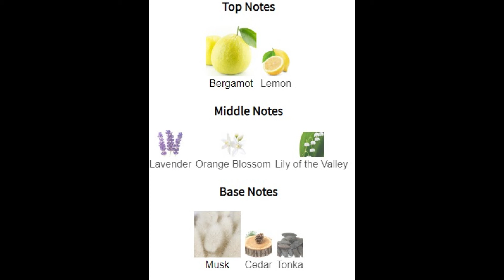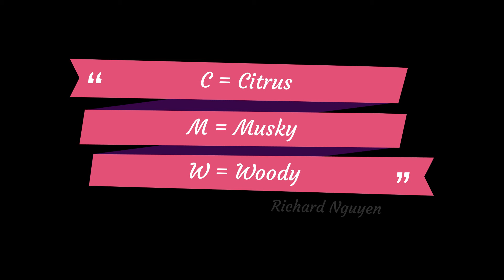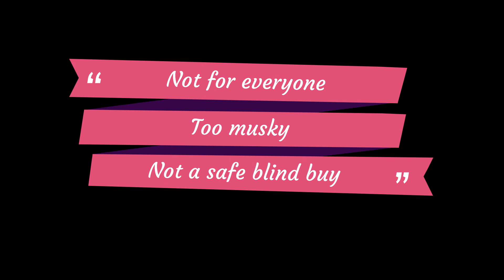REVIEW NƯỚC HOA 2024 (TẬP 44) - ORTO PARISI - BERGAMASK